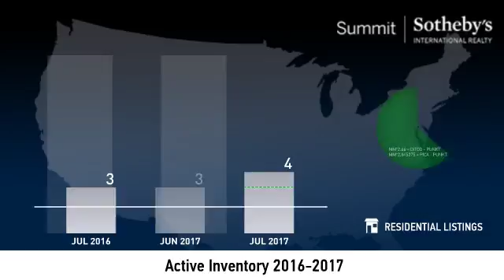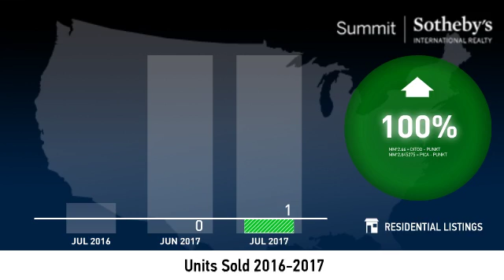Prospector - Single Family Home - August 2017 Real Estate Market Update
Real estate is local, which is why we offer you current and historical data from our local Park City MLS to produce detailed, highly visual and easy to interpret videos that clearly demonstrate market trends for Prospector - Single Family Home.